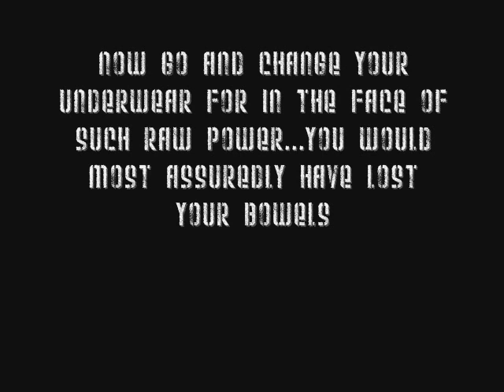David and Aurora Finkle completely rock "THE FINAL COUNTDOWN"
ROOOOOCK !